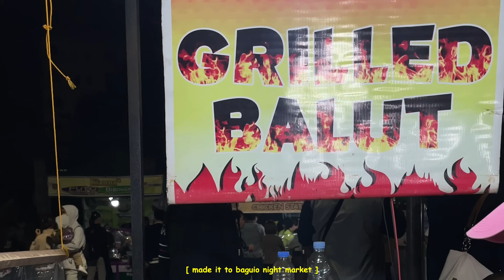LIFE IN +63🇵🇭 days in baguio, anniversary date, night market foodtrip!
new series alert!! 🚨🤭 LIFE IN +63🇵🇭 enjoy!!!

where i link most of the stuff i use

🔎: back in the philippines, travel, naia, manila, baguio night market, session road, burnham park, panagbenga